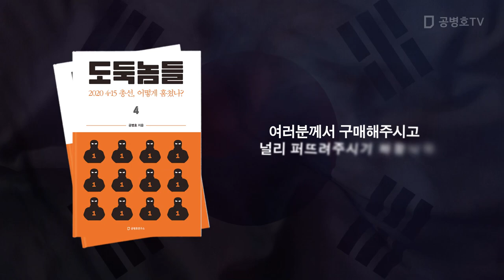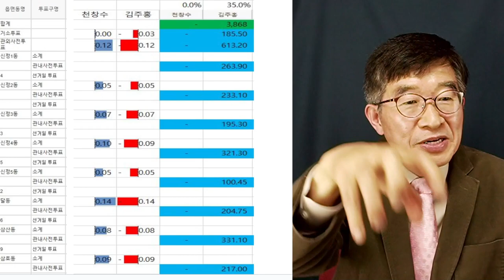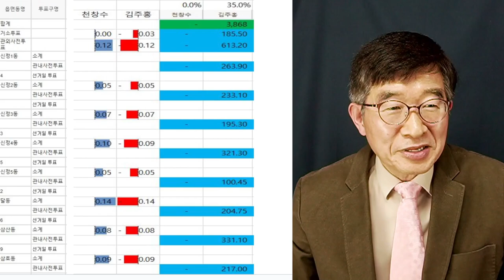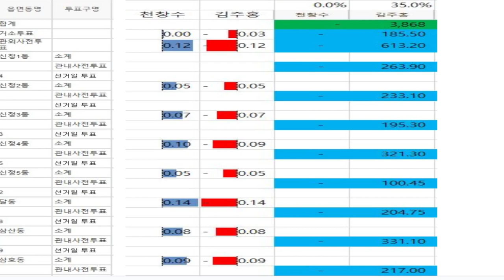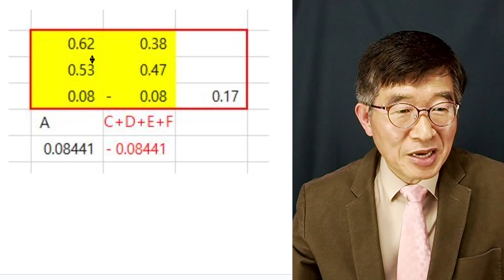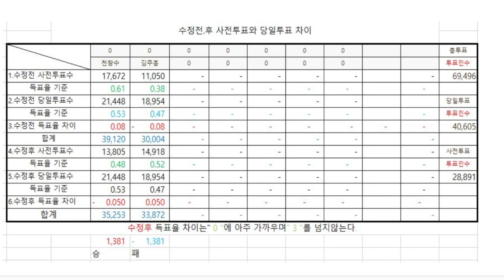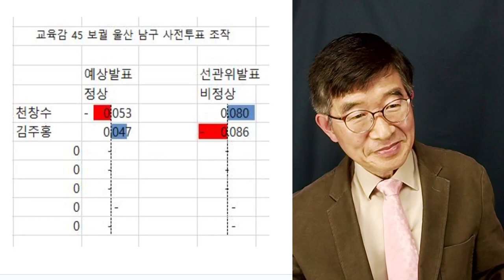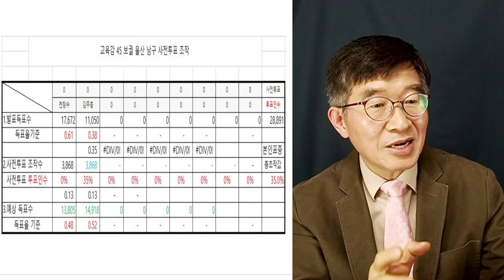울산교육감 선거, 100% 주물럭 등심 / 2023년 4.5보궐선거, 울산남구 / 남구, 중구, 동구, 북구, 울주군 모두 동일한 방법 사용 [공병호TV]